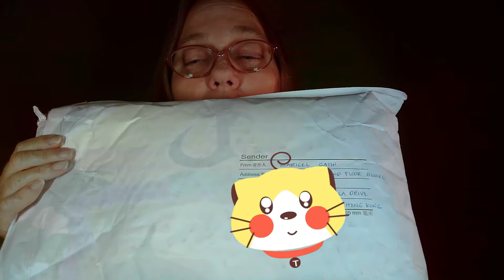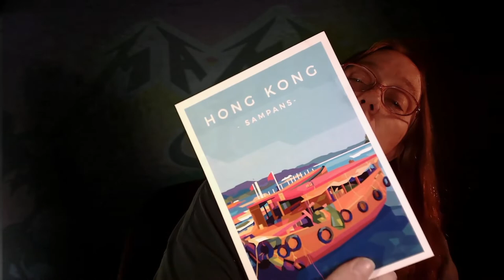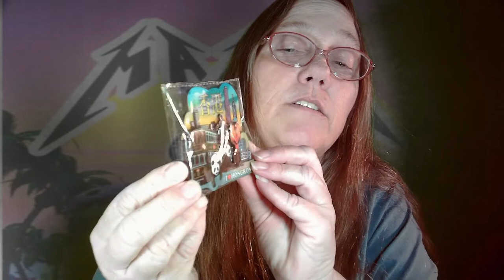MAMA J OPENS A AOK ALL THE WAY FROM AUNTIE M IN HONG KONG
AUNTIE M